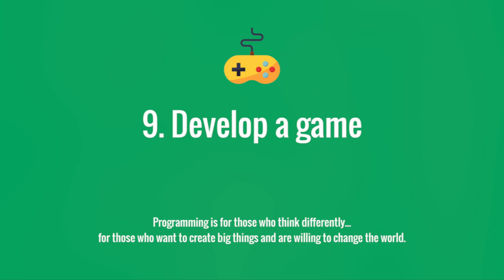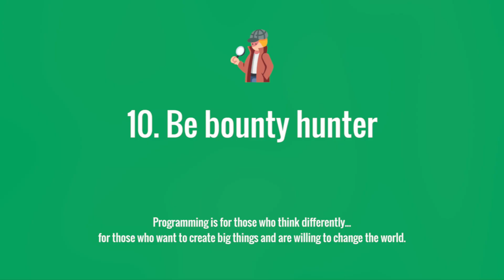13 easy ways how to make money with coding in 2020 without big effort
Would you like to know how to make money with coding?

Programming is not for everybody but can be very profitable for those who decide to go into the coding world.

Most of us know programmers have a good salary because a lot of huge companies need our knowledge and skills.

Anyway, it's only one point in the ocean of methods how programmers can make money, very often much bigger money than just regular salary.

Read the article below, and you will know 13 very profitable methods of how to make money with coding without big effort.